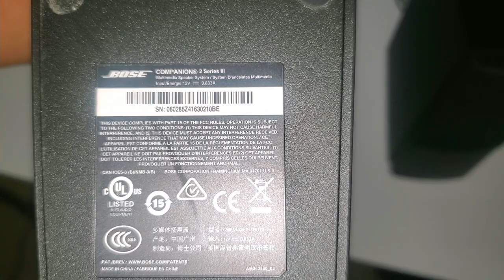$150 Full Gaming PC Setup (May 2021) Not A Build Guide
pc specs
CPU - AMD Fx(tm)-9370 Eight-Core Processor
RAM - Corsair Vengeance 2x8GB DDR3 @ 1200/2400 mhz
STORAGE - 1TB HDD / 250GB Samsung 850 EVO SSD
CASE - IBuyPower Prebuilt Case / Phanteks P360A
MOBO - Asus Sabertooth 990fx R2.0
PSU - Corsair RM500i (850 watt , 80+ Gold)
GPU - 2 x NVIDIA GeForce GTX 960 2GB (blower style card)

listing add ons
Monitor - Asus VS238H-P
Speakers - Bose Companion 2 Series III
Mouse - Tt eSPORTS Theron